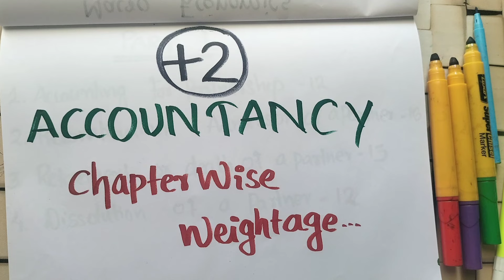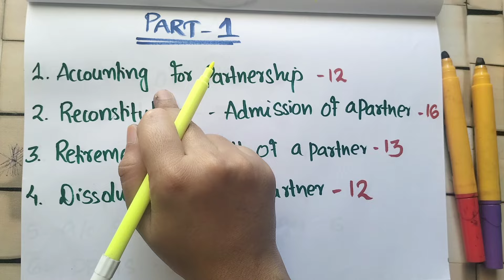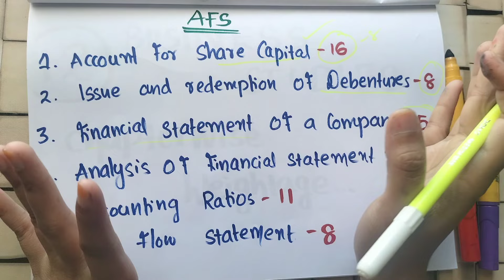PLUS TWO ACCOUNTANCY CHAPTER WISE WEIGHTAGE 2024✍️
FOR ONLINE CRASH COURSE DETAILS